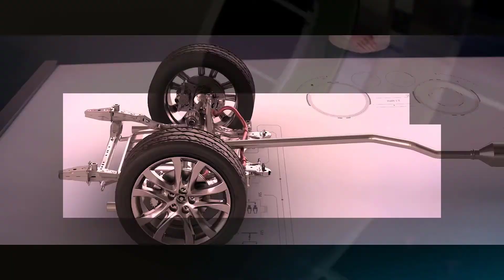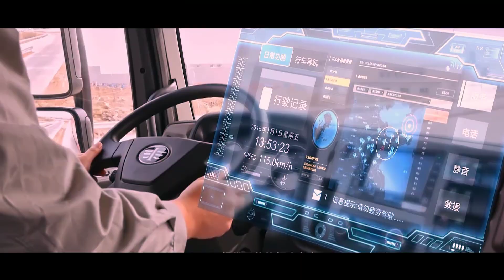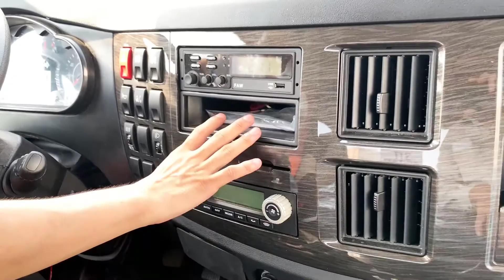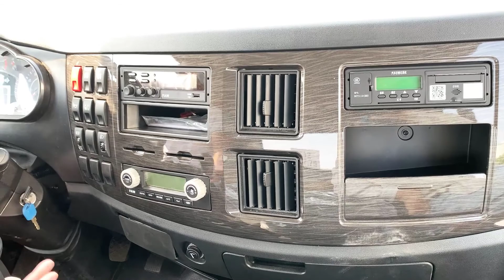Xe tải Faw 8 tấn chassi nhập khẩu nguyên chiếc | Xe tải faw giá rẻ | Bảng giá xe tải Faw mới nhất!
✅XE TẢI FAW J6L loại 8 TẤN NHẬP KHẨU 100%♻️ FAW J6L THÙNG SIÊU DÀI 2021
👉 Xe Tải FAW J6L sử dụng cabin nóc cao giúp tầm quan sát cho tài xế tốt hơn và nội thất trong khoang cabin rộng rải hơn rất nhiều.
👉FAW J6L tông màu chủ đạo là màu trắng và đỏ thiết kế thùng dài lên đến 9.7 mét (lọt lòng)
👉Nội thất xe tải J6L nhập khẩu với thiết kế 3 chổ ngồi và 1 giường nằm ở sau rất tốt cho các chuyến hàng vận chuyển xa.
👉Thiết kế thùng của FAW J6L thùng dài 9m7 có khá nhiều lựa chọn cho khách hàng như:
Thùng Mui bạt
Thùng kín
Thùng  Pallet chở linh kiện điện tử
👉Với chính sách giá và chương trình khuyến mãi cực tốt
 THÔNG SỐ KỸ THUẬT XE TẢI FAW 8 TẤN THÙNG DÀI 9M7:
Động cơ : CA6DH1-22E5, 4 kỳ, 6 xy lanh thẳng hàng, tăng áp.
Dung tích xy lanh : 5.700 cm3
Công suất cực đại : 220Hp/2300 vòng/phút
Trọng lượng bản thân : 7.705 kg
Tải trọng cho phép : 8.000 kg
Tổng tải trọng : 15.150 kg
Kích thước xe D x R x C : 12.070 x 2.500 x 3.570 mm
Kích thước lòng thùng hàng: 9.700 x 2.350 x 760/2150 mm
Số người cho phép : 03 người
Công thức bánh xe : 4 x 2
Lốp xe : 10.00R20
Cabin rộng rãi cho 03 người, có 01 giường nằm. Option máy lạnh.
Công ty Cổ phần XNK ô tô Hà Thành
Tự hào là nhà phân phối độc quyền sản phẩm HAN V và J6L tại Việt Nam
Địa chỉ: 3-5 Nguyễn Văn Linh, Long Biên, Hà Nội